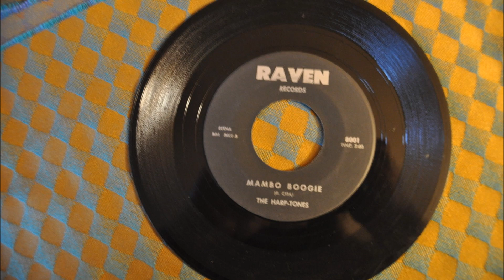HARP-TONES - SUNDAY KIND OF LOVE / MAMBO BOOGIE - RAVEN 8001 - RE-ISSUED - 1961 - RELEASED - 1954